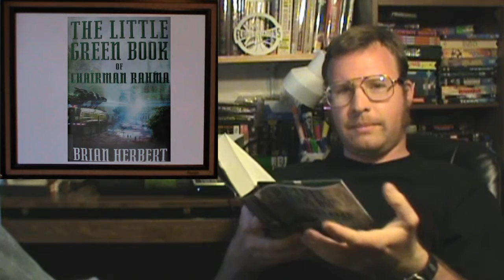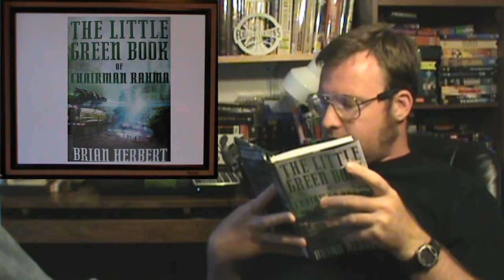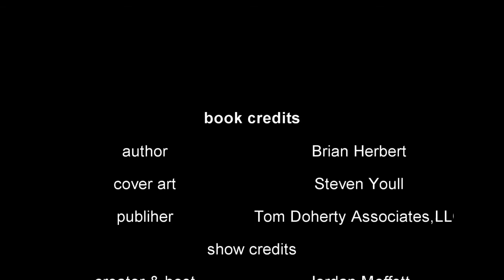The Biblio files 073 The Little Green Book of Chairman Rahma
This book sucks!